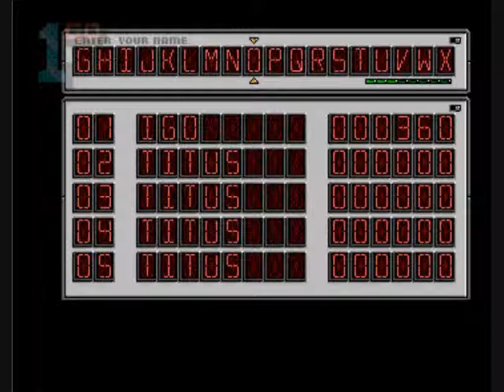1GO Short Play - Crazy Cars II (Amiga)